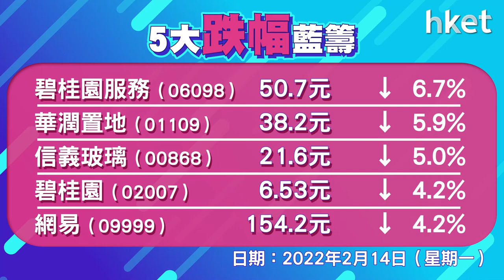內房股回吐港股跌350點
恒生指數收報24556點，跌350點，成交1138億元。科技、內房股下挫，阿里巴巴 （09988） 、美團 （03690） 、京東 （09618） 跌3%；融 （01918） 創跌逾11%；中石油 （00857） 、中海油 （00883） 逆市揚。